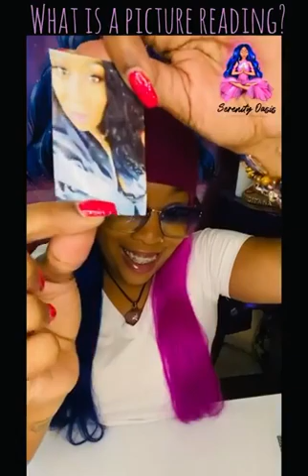WHAT IS A PICTURE READING/AURA READING?